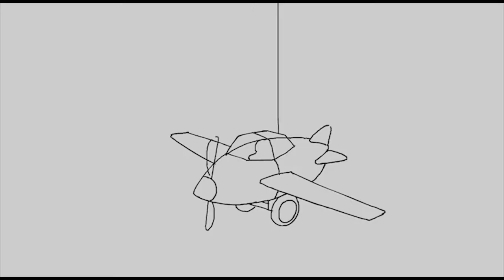Animation Anteaters Demo Reel 2018-2019